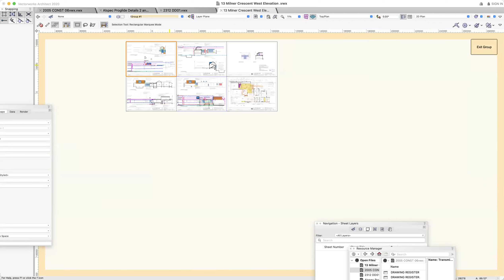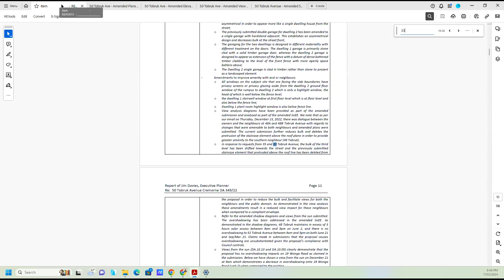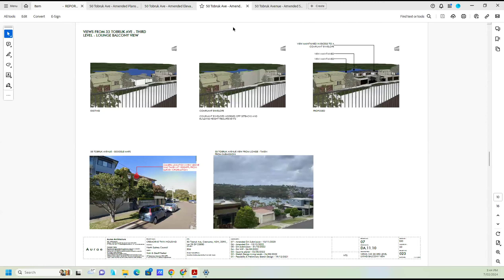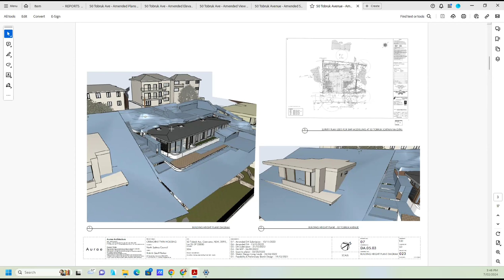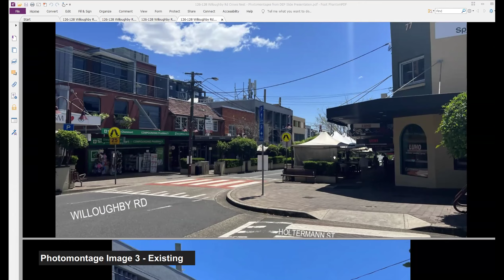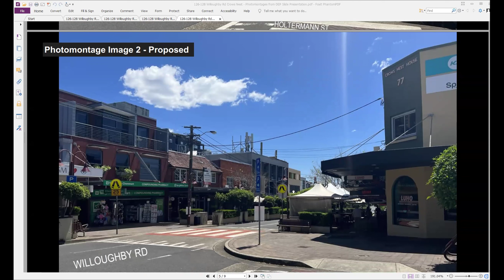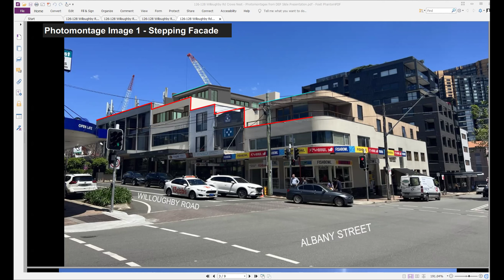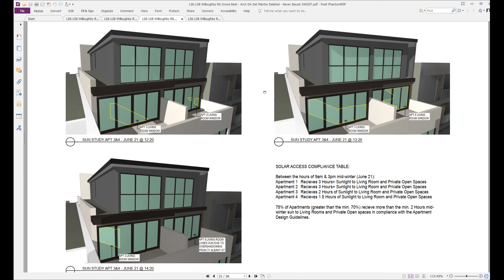NSLPP 7 February 2024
North Sydney Local Planning Panel meeting 7 February 2024.